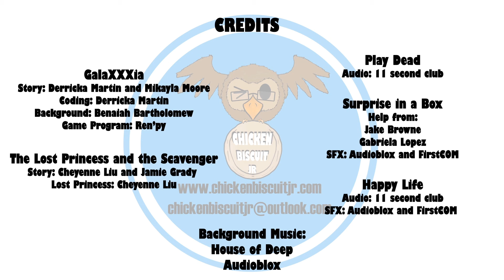ChickenBiscuitJr_DemoReel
Last time uploading this particular demo reel.  Hopefully, will probably do so again next week or something, though.